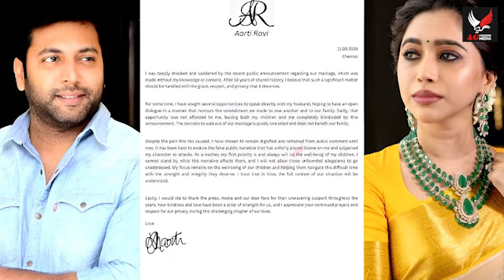ஜெயம்ரவி ஆம்பளையே கிடையாது | ஆர்த்தி வாழ்க்கையே போச்சு | JayamRavi | Aarti | Bayilvan